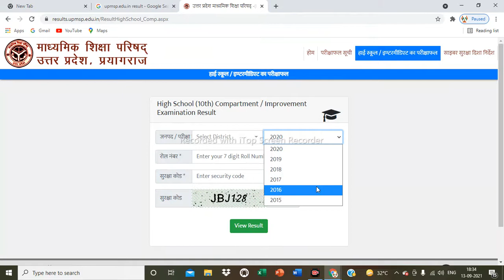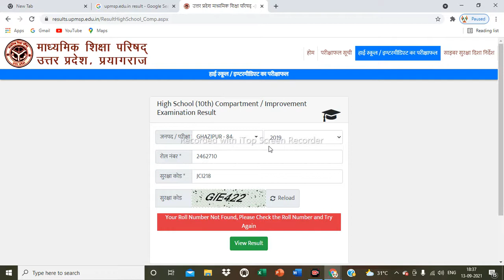Online Technical S.A, School result Purana se Purana kaise check kare 2021, High aur Enter ka old re